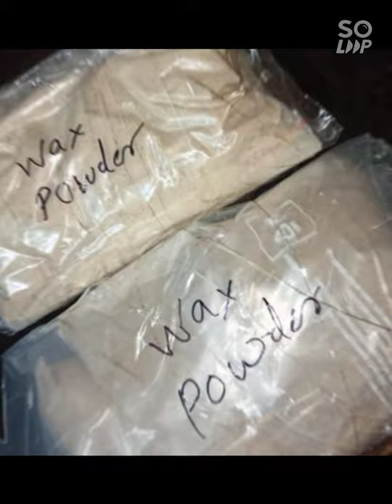Pure blemish products if you want to order 9004703200